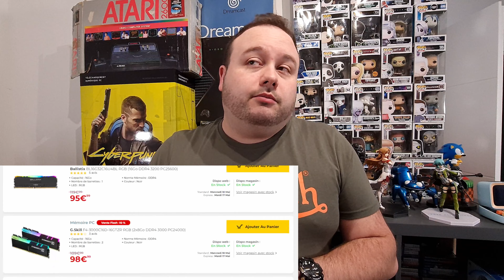C'est le Meilleur moment pour monter son pc.. mais aussi le PIRE...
🔷SI TU VEUX PLUS DE VIDÉOS LACHE UN LIKE ET UN COM👍

 ▬▬▬▬▬▬▬▬▬▬▬▬LES BOUTIQUES▬▬▬▬▬▬▬▬▬▬▬▬▬▬
✅Ma boutique Amazon